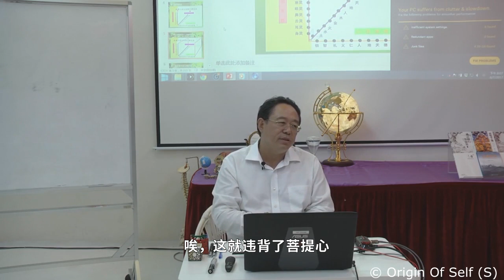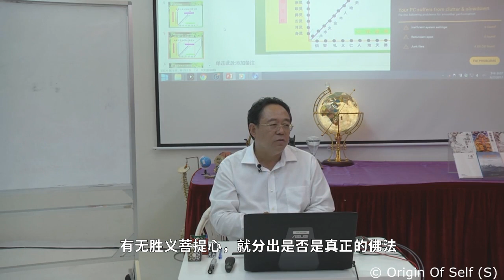魔也有神通！那怎樣區別正、邪法？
魔也有神通！那怎樣區別正法、邪法？
--出自張卜生居士《菩提心要課程》

道高一尺，魔高一丈，魔的本身比道高大多了，所以不能通過神通來界定一個修行者的真正的果地是否就是正道。那麽怎麽樣去鑒別一個修行者是正道？實際上就是看這個人發沒發菩提心。

他是為自己的名聞利養展現神通，還是為了普度眾生而自然的擁有了神通，這是一個很大的區別，這是正道跟歪門邪道、旁門左道、魔道的一個差別點。

所以我們去驗證一個老師，或者一個團體，他們是否在傳正道，就看菩提心是否真的發起了。發菩提心，有願菩提心，行菩提心。不是光有願就行，他還要真正的能把菩提心行出來。

那麽行菩提心裏面，到上面是勝義菩提心，要有空性，空性就是沒有我，沒有我不是沒有這個人，而是連他所在的機構都沒有我。不能說我不為我個人，我為團體、為寺院、為這個組織，這也不行，這個還是有我，只是把一個小的私我變成了一個大的私我。

很多的機構很在乎它自己的機構怎麽樣，實際上這就違背了勝義菩提心。我們看到現在的各個宗教都是山頭林立、各自封聖，以自己的那個教派，以自己的那個團體為一個大的私我，像這種機構，實際上已經背離了菩提心，背離了勝義菩提心。

所以說我們到底怎麽去檢驗誰還在傳正法，就是用這個。

比方說台灣有一個很大的機構，它拿著全天下的信眾的錢再去做布施，別人的功勞變成它群體的功勞，實際上忘了那個錢它是一分錢自己沒有的，它是用信眾的錢在做善事！但是它在做善事的時候，你去申請讚助的時候，首先你必須是曾經捐款給它的人，就是曾經它的花名冊裏有你的名字，你捐過款給它，它才能幫助你，這就出了什麽問題，菩提心何在？

無緣大慈，同體大悲。所有的眾生，即便他不是人你都要幫！

動物怎麽捐錢給你啊？難道是動物也來插上花名冊？你沒幫我，你來申請救助，我不能幫你，這就違背了菩提心。

所以，從「有無菩提心」就分出正邪。
有無勝義菩提心，就分出是否是真正的佛法。
真正的佛法是人無我、法無我。

人有我，法有我，說我的法最高，我這個團體是最厲害的，這都是不對，違背勝義菩提心。